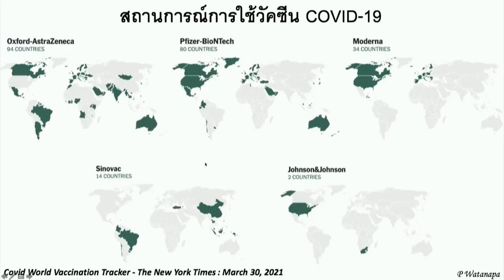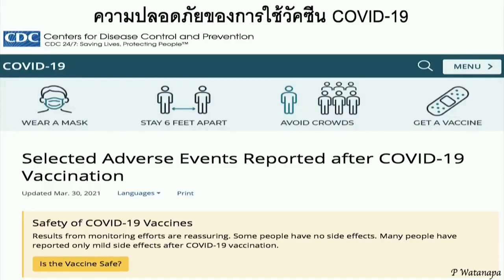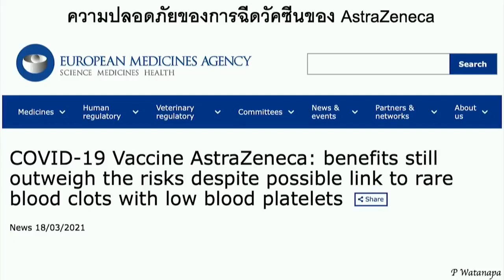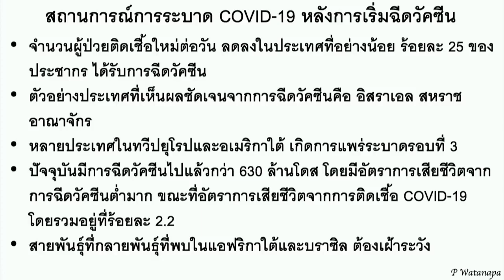วัคซีนโควิด19 ที่มีในประเทศไทย ปลอดภัยหรือไม่?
วัคซีนโควิด19 ที่มีในประเทศไทยขณะนี้ ปลอดภัยหรือไม่?
ฟังชัดๆจากศ.ดร.นพ.ประสิทธิ์ วัฒนาภา คณบดีคณะแพทยศาสตร์ศิริราชพยาบาล
ถ้าประเทศไทยมีการฉีดวัคซีนถึง 60% เราจะปลอดภัยจากโควิด19 แน่นอน

ขอบคุณคลิปจากช่อง Sirisaj Channel